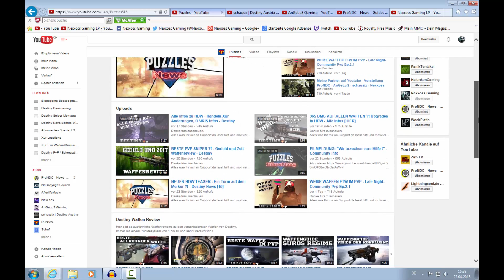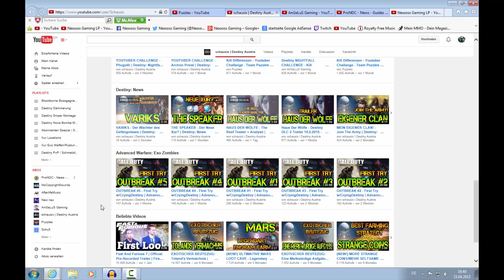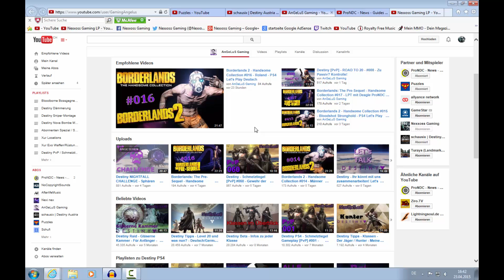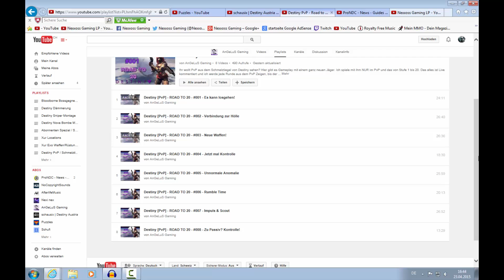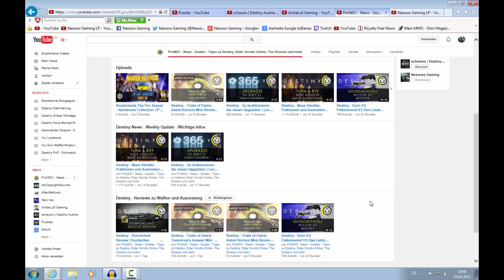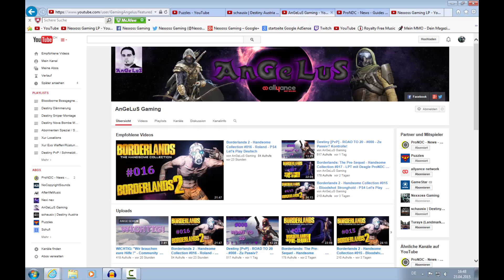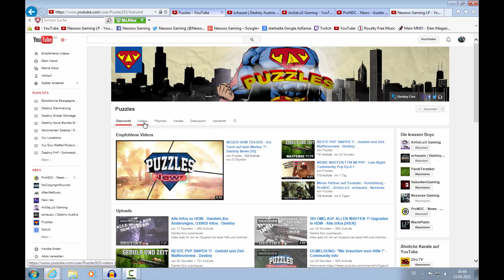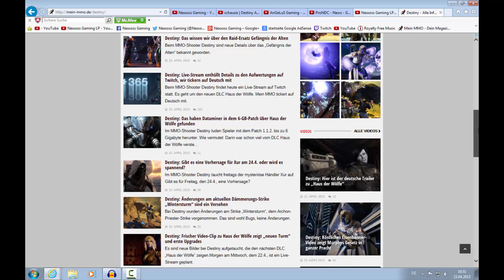Meine Partner auf Youtube - Vorstellung - Puzzles - schausix - AnGeLuS - ProNDC